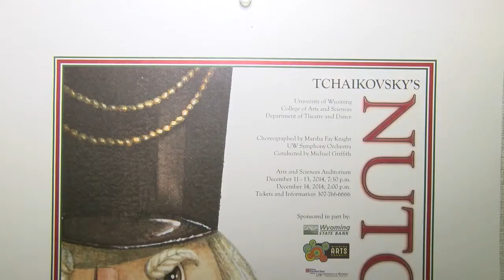From The Big Board: Scholarly Series (EXTENDED, San José State Game)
The extended version of the fourth edition of the scholarly series as seen on the War Memorial Stadium video board during the Pokes homecoming game versus San Josè State.

The video features Department of Theater & Dance Professor Marsha Knight and her work on "The Nutcracker", produced every four years at UW.  Learn about the preparation that goes into the show and how the Laramie community is involved.

Check out "The Nutcracker" from December 11th-14th at the Arts & Science Auditorium.  or the Fine Arts Box Office.